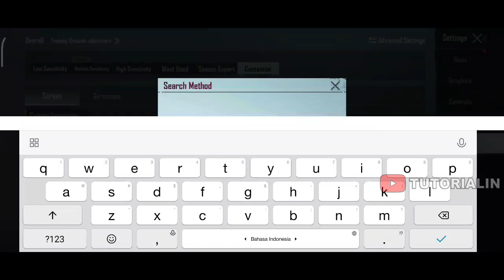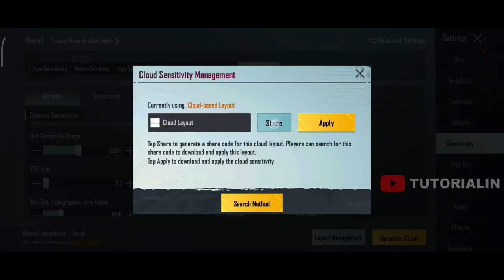New! ADIKLUQ Sensitivity Code & Layout 2022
Adikluq layout code & new sensitivity terbaru 2022 PUBG Mobile